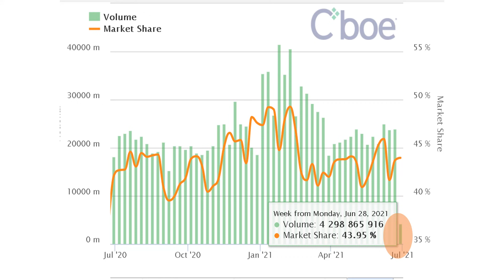RRP ALMOST ONE TRILLION DOLLARS | WTF IS GOING ON IN THIS WORLD